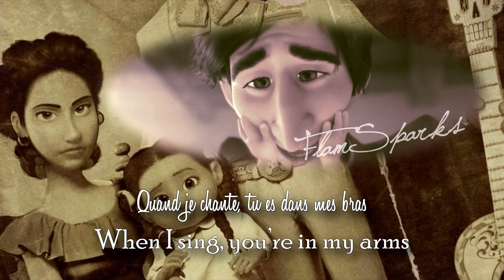Remember me | Lullaby (EU French) Lyrics & Translation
Can France live without messing with its dubbing? No, of course not. This time, thankfully, they only substituted one voice: Héctor’s. In the CD, it’s Damien Ferrette we hear singing as Héctor. However, in the movie he was replaced by Ary Abittan. That’s why I decided to wait until the movie version was released to upload this video.

Title: Ne m’oublie pas (Don’t forget me)
Héctor: Ary Abittan
Coco: Anouck Petitgirard